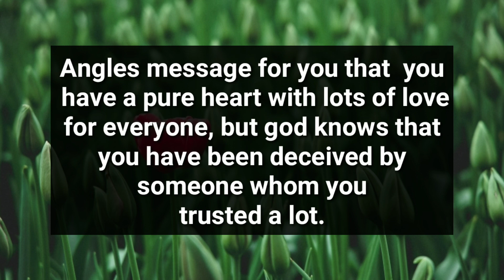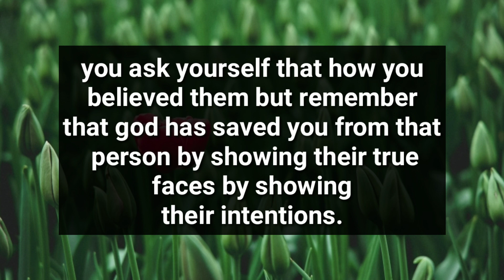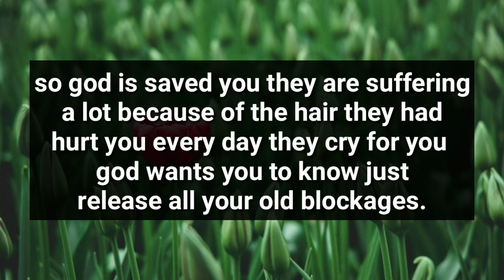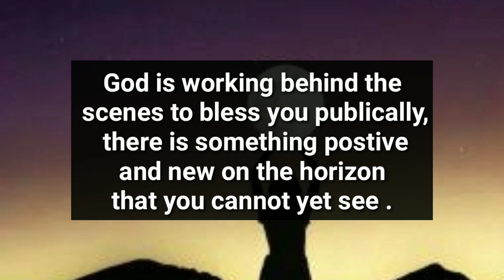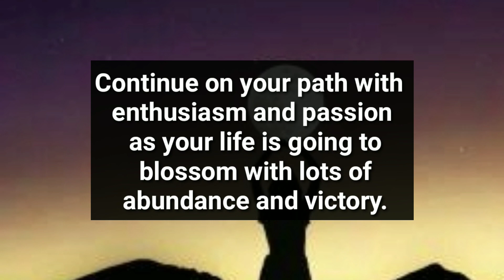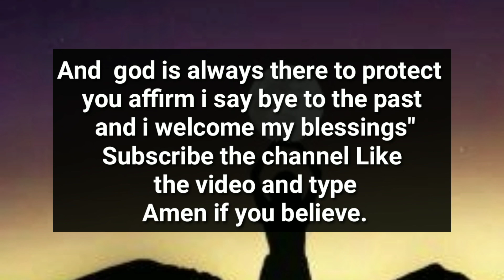Your Person is Suffering in pain Because Of You..😭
divine feminine
twin flame